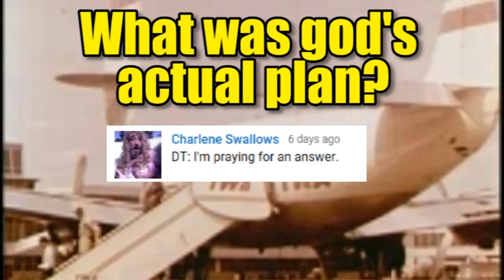Whipping bankers with the messiah going mainstream tell it to someone 377